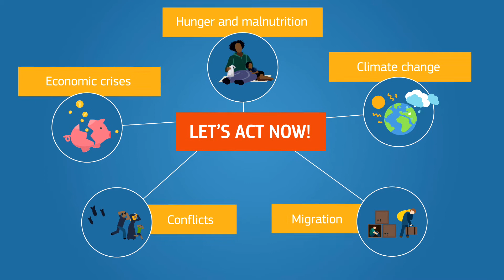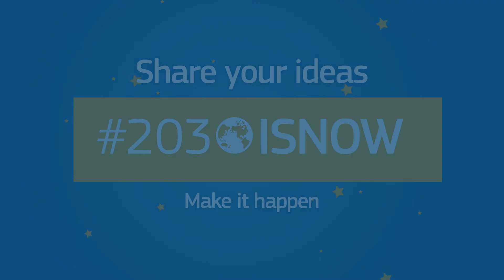2030 is now!